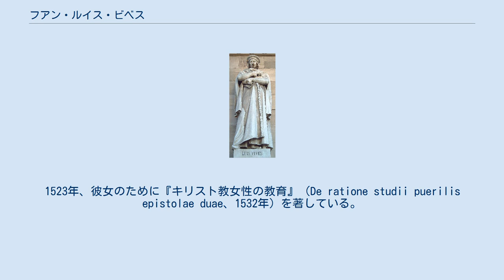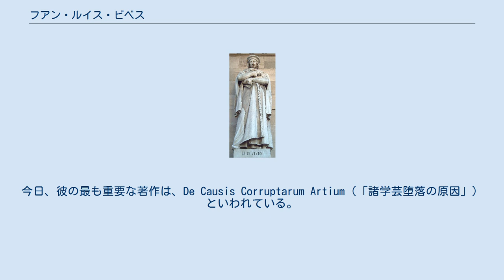フアン・ルイス・ビベス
フアン・ルイス・ビベス フアン・ルイス・ビベス（Juan Luís Vives, 1492年3月6日 - 1540年5月6日）は、スペインのバレンシア生まれの人文主義者で、教育者。
彼は、異端審問の訴追を恐れてスペインを逃れ、1509年から1512年までパリで学び、1519年からベルギーのルーヴァンのカトリック大学で教育に携わった。
 友人エラスムスの助力を得て、アウグスティヌスの『神の国』（De Civitate Dei）の膨大な注釈本をつくり上げ、これは1522年に刊行された。
そのすぐ後、彼はイギリスのヘンリー8世から宮廷に招聘され、その娘メアリー1世の教育を任された。
1523年、彼女のために『キリスト教女性の教育』（De ratione studii puerilis epistolae duae、1532年）を著している。
 イギリスでは彼はオックスフォード大学の中のコープス・クリスティ学寮に寄宿した。
彼はここで彼の法学の学位論文を書き上げ、哲学の講義も行った。
彼は、国王にアラゴンのカタリナとの決別を説き、これによって王の機嫌をそこね、その保護を失うことになり、6週間の間大学の牢に幽閉される。
 その後、ブリュッセルに移り、その死に至るまでそこに留まった。
亡くなったのは、ブルッヘにおいてである。
彼は、数多くの著書を残しているが、その大半は、当時支配的であった教育観を批判するものであった。
今日、彼の最も重要な著作は、De Causis Corruptarum Artium（「諸学芸堕落の原因」） といわれている。
これは、フランシス・ベーコンの『ノウム・オルガヌム』（新器官論）に匹敵する業績とみなされた。